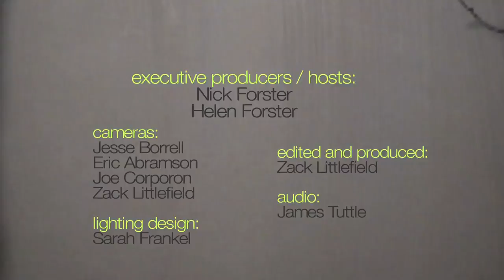Frightened Rabbit - "December's Traditions" (eTown webisode #462)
Frightened Rabbit makes a stop in eTown to perform songs from their latest collection of recordings - Pedestrian Verse. In this segment, the band performs "December's Traditions"